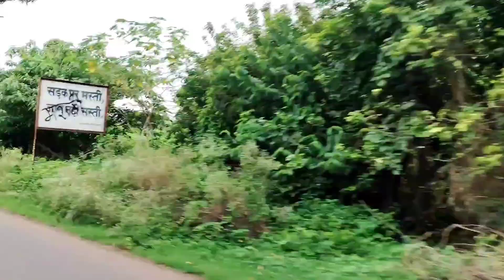निसर्गरम्य बोरगांव तुम्ही पाहिलय का ?